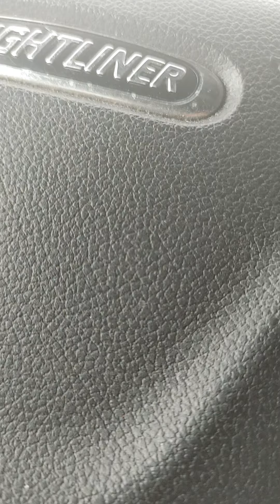No respect for Home time/ stuck at a yard/ CRENGLAND